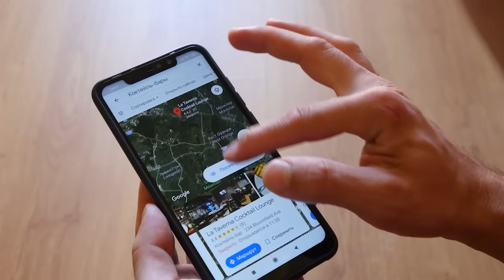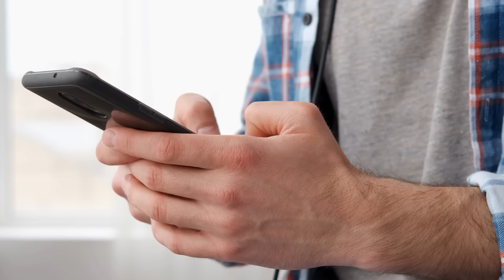3 HISTOIRES D'HALLOWEEN ... (THREAD HORREUR COMPILATION)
Je vous retrouve aujourd'hui pour une nouvelle vidéo contenant un thread horreur trop flippant ... Éteignez la lumière et venez frissonner avec moi ! 😱

Melvyn